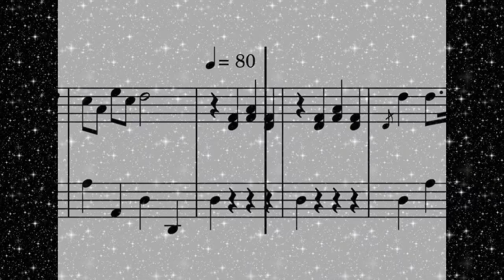鉄オタ体操第1（作成途中）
振り付け（?）は考えてません。
どうぞご自由にご活用ください。